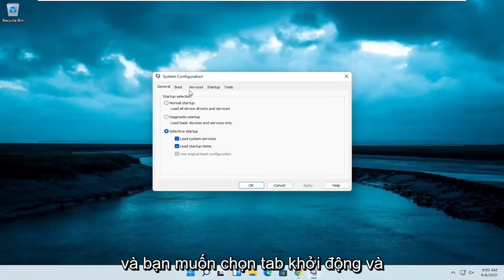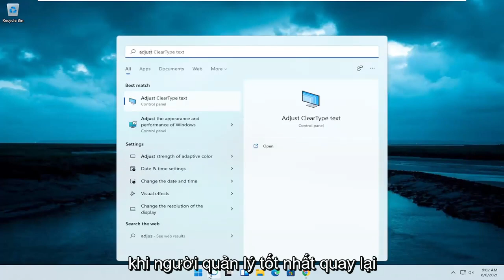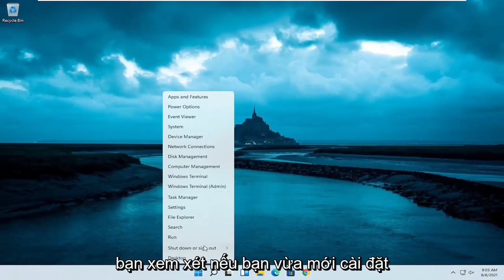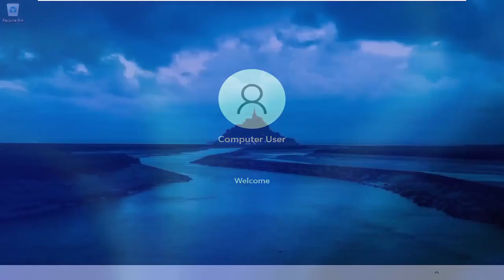Cách khắc phục tất cả RAM không thể sử dụng được hoàn toàn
RAM của bạn là một tài nguyên quan trọng, nhưng nhiều người dùng đã báo cáo rằng Windows 11 không sử dụng hết RAM. Đây là một sự cố lạ có thể làm giảm hiệu suất, tuy nhiên, có một cách để khắc phục sự cố này.

Các vấn đề được giải quyết trong hướng dẫn này:
ram có thể sử dụng sửa chữa windows 11
ram có thể sử dụng sửa chữa
ram có thể sử dụng bios
ram máy tính có thể sử dụng được
thay đổi ram có thể sử dụng windows 11
cách sử dụng ram windows 11
ram laptop hp sử dụng được
chỉ có một nửa ram cửa sổ có thể sử dụng 11
một nửa cửa sổ có thể sử dụng ram 11
sửa lỗi ram máy tính xách tay
cửa sổ ram có thể sử dụng thấp 11
ram laptop sử dụng được
ram có thể sử dụng được nghĩa là
cài đặt bộ nhớ ram có thể sử dụng windows 11
ram sử dụng được không đầy
ram không sử dụng được windows 11
ram không hoàn toàn sử dụng được
ram không sử dụng được
ram có thể sử dụng không hiển thị
Windows 11 vấn đề có thể sử dụng được ram

Hướng dẫn này sẽ áp dụng cho máy tính, máy tính xách tay, máy tính để bàn và máy tính bảng chạy hệ điều hành Windows 11, Windows 10, Windows 8 / 8.1, Windows 7. Hoạt động cho tất cả các nhà sản xuất máy tính lớn (Dell, HP, Acer, Asus, Toshiba, Lenovo, Samsung và Huawei).